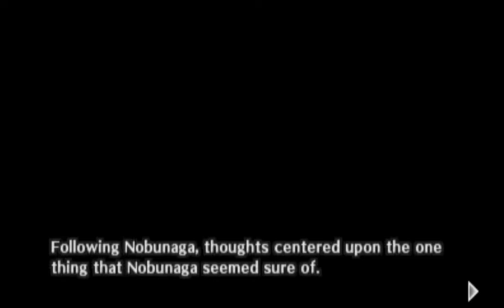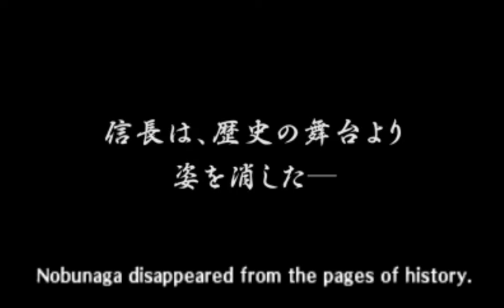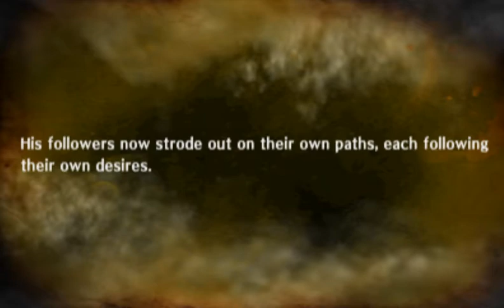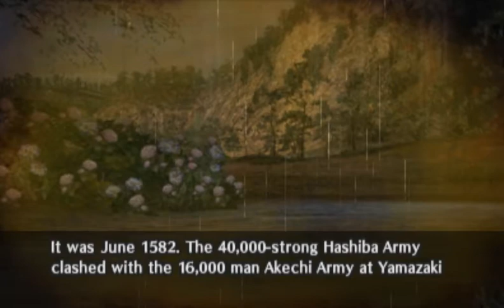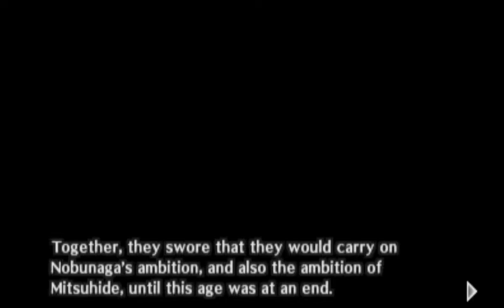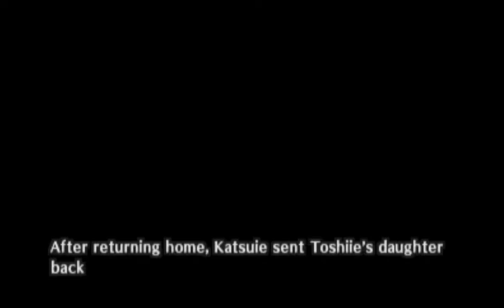Samurai Warriors Chronicles - Walkthrough part 7